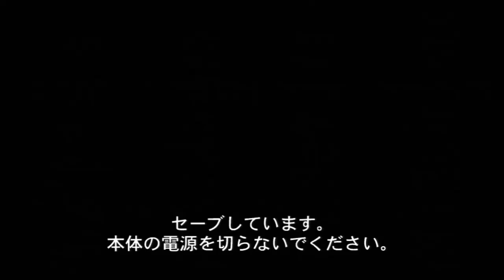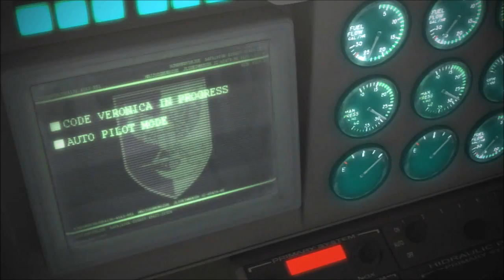バイオハザードダークサイド・クロニクルズ「BIOHAZARD」RE: DC Walkthrough - Chapter 5【スティーブ・バーンサイド】Part 15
Game of Oblivion # 5
Biohazard Code: Veronica
PlayStation Move
Ashford